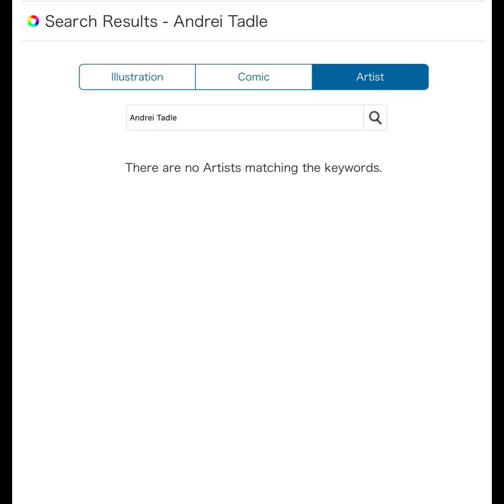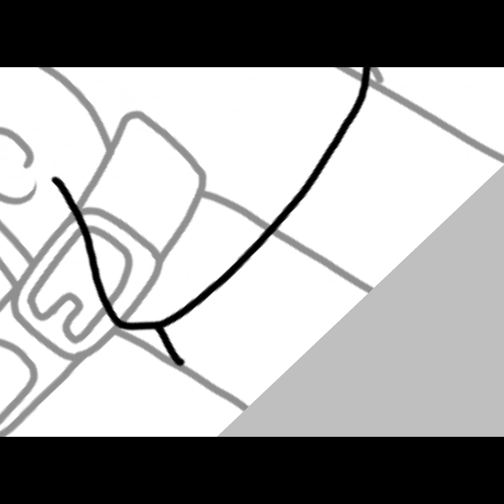Andrei’s Disappearance: What happened to them?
This video is about the recent disappearance of the popular ibisPaint user, Andrei Tadle.

This video was made with CapCut.